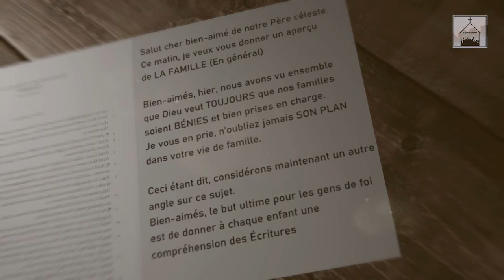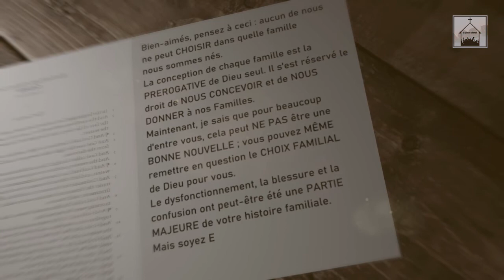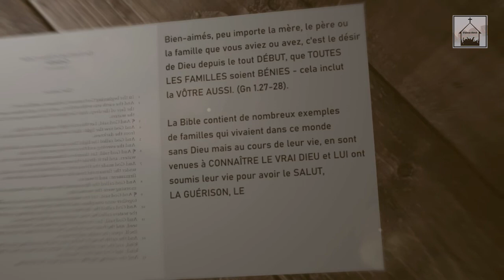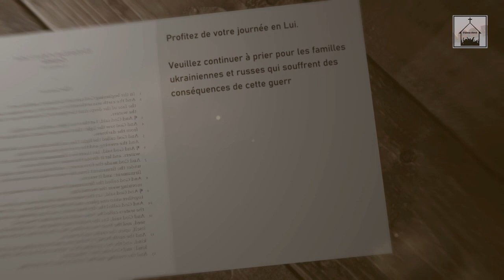La famille (Part 02)